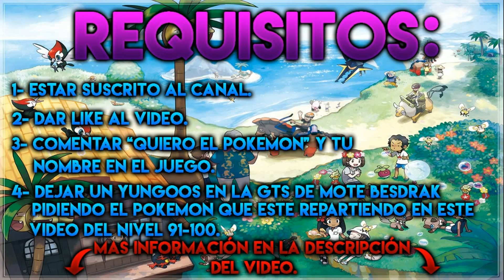REPARTO POKÉMON SOL Y LUNA | DECIDUEYE SHINY COMPETITIVO.(Fin del Reparto)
★Reparto el Pokémon para los Entrenadores Pokémon de Pokémon Sol y Luna a través de la GTS★
El Inspector de Motes está en la isla Akala, Ciudad Kantai, dentro de la Oficina de Turismo★
★Se puede Capturar a Yungoos tanto en Pokémon Sol como en Pokémon Luna en estado salvaje en la Ruta 1,Ruta 2,Ruta 3,Ruta 4,Ruta 6,Ruta 8,Ciudad Hauoli y Bahía Kalae★
►Apuntate lo antes posible si no te quieres quedar sin el magnífico Pokémon que estoy repartiendo en este video,ya que solo lo recibirán las primeras 180 personas que se apunten al Reparto.Cuando haya dado los 180 Pokémon pondré en el título del video (Fin del Reparto) aunque no se hayan pasado los 3 días que yo siempre dejo para dar tiempo a que mas gente pueda apuntarse al Reparto o también si ya se han pasado los 3 dias del Reparto aunque no haya dado los 180 Pokémon también pondré (Fin del Reparto).Si cumples los 4 requisitos que se piden en el video,y eres una de las 180 primeras personas que se apuntaron al Reparto,no te preocupes que te llegará el Pokémon si has dejado en esos 3 días el Yungoos macho de mote Besdrak en la GTS.Repartiré el Pokémon esos 3 días a la hora que pueda cada dia.Pasado el dia en que hice el reparto, y los 2 dias siguientes al Reparto,no reparto el Pokémon a nadie.Si has cumplido todos los pasos pero ya pasados 3 o mas dias desde que hice el video del Reparto,no te llegará el Pokémon.Tienes que estar atento de cumplir todos los requisitos sin pasarte del Tiempo Límite.
★Puedes Donar Aquí★:
►Toda Donación tiene Recompensa,ya sea grande o pequeña.(Excepto si es menor de 0,50€)Seguirme por Twitter y hablarme por MD y os digo que Pokémon Shinys de Alola o de cualquier otra Región os doy a cambio de la Donación que queráis hacer al Canal.Toda Contribución se utilizará para la mejora del Canal y de su Contenido.Gracias (:
►Por menos de 0,50€ no os doy ningún Pokémon de Regalo,por eso es mejor que si donáis,que donéis mínimo 0,50€ para que al menos consigais algún Pokémon.(Cuando donéis,decírme la cantidad que habéis donado y a nombre de quién por MD en Twitter para comprobar el pago y yo os diré los Pokémon que doy por la donación que me hayáis hecho)Podéis preguntarme también en Twitter por MD que Cantidad de Pokémon doy por la Cantidad de dinero que queréis donar al Canal antes de que donéis.
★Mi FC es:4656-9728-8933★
★Nombre en Pokémon Sol:Besdrak★